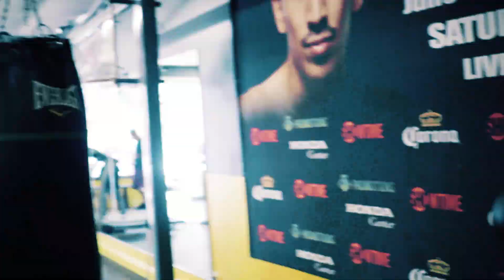Supremacy Showdown media workout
Media workout hosted at El Moreno Boxing Gym in Montebello CA on October 5th 2019 for the Supremacy Show Down at Pico Rivera sports Arena taking place on October 12th 2019 in Pico Rivera, CA.